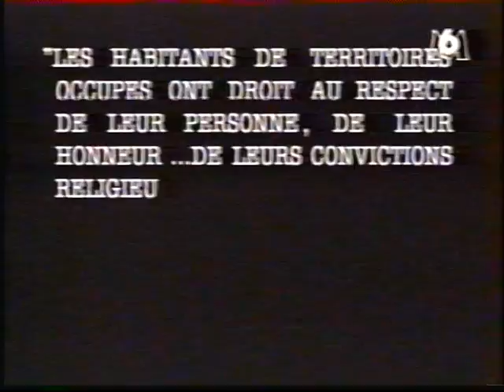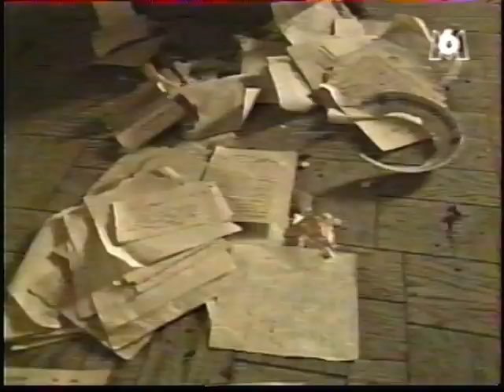LES FRONTIERES DE LA HAINE, les Kasaiens expulses du Katanga en 1992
Le drame des Kasaiens expulses du Katanga par les Katangais incites par Nguz Karl-I-Bond et Kyungu wa Kumwanza, en complicite avec Mobutu Sese Seko, pour destabiliser le gouvernement Tshisekedi en 1992.